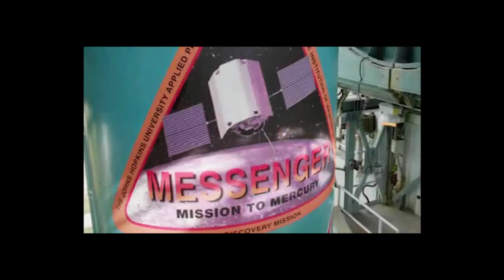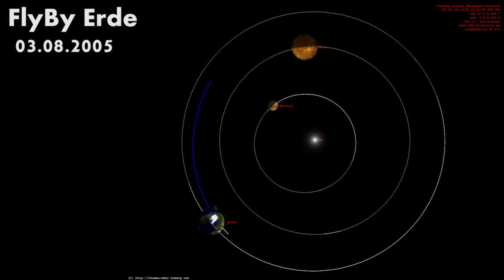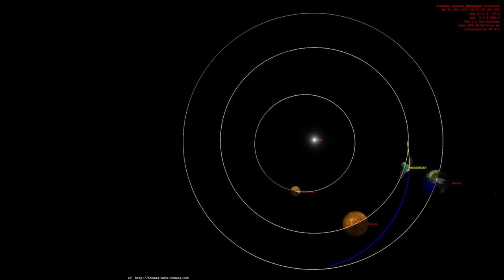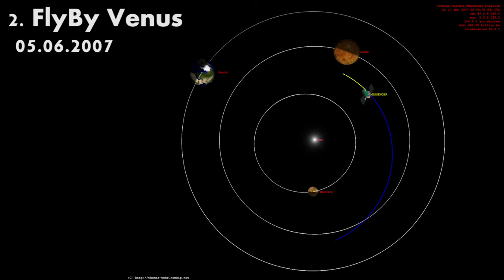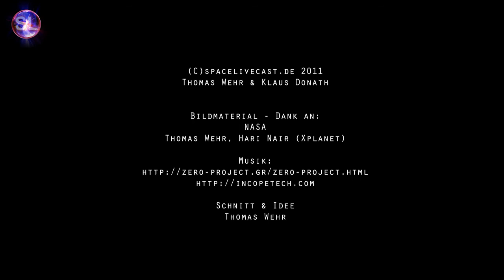Messengers Weg zum Merkur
Start der Raumsonde Messenger und ihr Weg zum Merkur